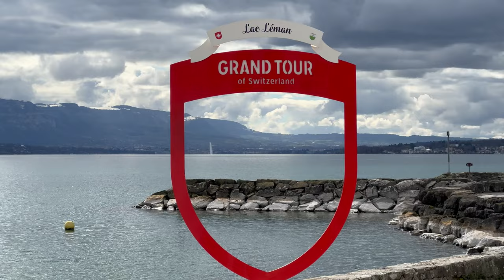E8 Geneva Switzerland | A scenic Drive | First Q&A Session for new Subscribers | Urdu/Hindi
Lets drive to a lakeside location, and let me answer some of your questions about myself, the channel, previous episodes, and future adventures.

I am a Pakistani born Canadian, travelling in my self built travel trailer. I toured the US last year (2022), am currently doing a cross Canadian (in 2023) and then a pan-European tour next year (in 2024).

The main equipment I use:

“Jules”, my tow vehicle, a 2010 Mercedes Benz ML320 Bluetec
“Vincent”, my self built travel trailer based off an Erwin Hymer Touring GT540
iPhone 11
DJI Microphone
Apple MacBook Pro M3 2023